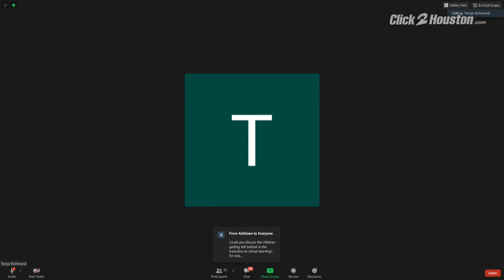Ask 2 Live: Mental health and learning amid the coronavirus pandemic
Wednesday night a panel of psychology, education, medical and political experts came together to help answer questions.